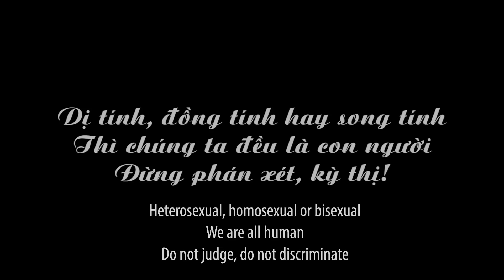Con Hiệu Trưởng Chế Nhạo Tình Cảm Bạn Học Đồng Tính Bị Sếp Tổng Trừng Trị | Ham School Tập 3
Cuộc sống thường không chật hẹp trong những ngôi nhà, trên những con đường, góc phố, mà chính trong những định kiến và suy nghĩ của con người. Chúng ta đều xứng đáng được yêu thương!